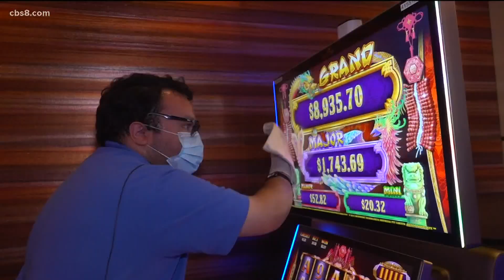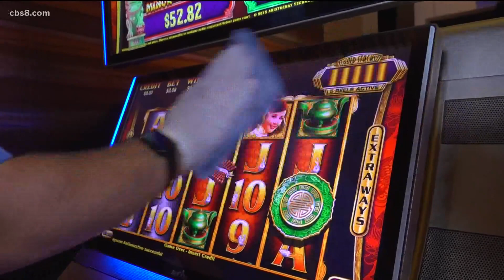Local organization works to create employment opportunities for people with disabilities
In celebration of National Disability Employment Awareness Month, News 8's Danamarie McNicholl shares how this program connects individuals with businesses.